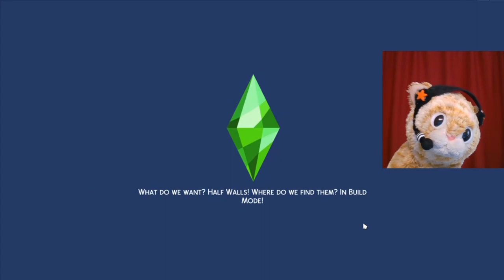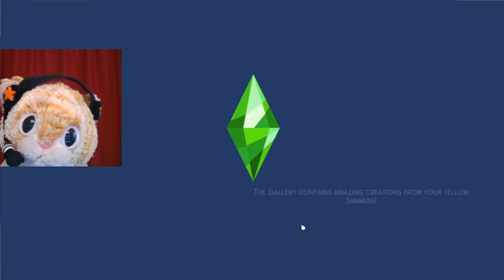FAST FOOD CATURDAY WIF DA UNDERTALE BROS 😻 😺🔶👪 | Let's Play Loki's Story | Sims 4 Gameplay S1E18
Fast Food Day fell on Caturday this year, so SimLoki goes out to a Wizard bar with Sans and Papyrus, befriends a cat, and helps a sick cat get to the vet at the Pawspital. It was a long day!

GET SOCIAL

CREDITS